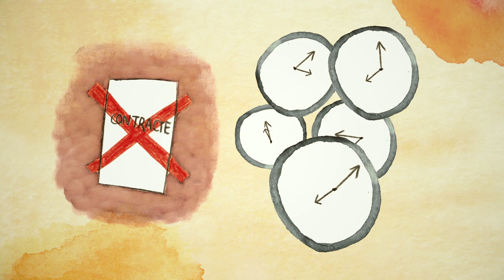Vídeo resum de l'informe de RobaNeta 'Perfils i condicions laborals al sector tèxtil de Tànger'.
El vídeo il·lustra les conclusions del nou estudi de la Campanya RobaNeta de SETEM Catalunya i l'associació Attawassoul de Tànger sobre la precarietat laboral de les treballadores de les fàbriques de roba a Tànger (Marroc).

Crèdits del vídeo:
Il·lustracions: Alba Juanola
So: Marcelo Mercadante
Disseny gràfic: Concepte Gràfic
Locució: Marina Ubach
Agraïment especial, per la seva aportació i dedicació, a Mateu Marcet i Marcelo Mercadante.